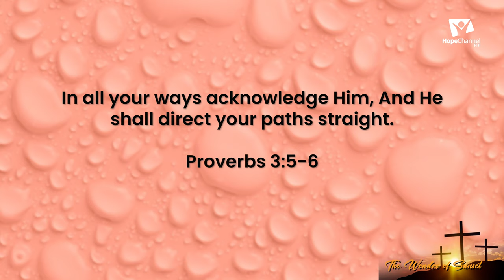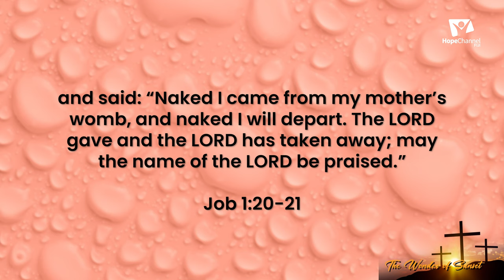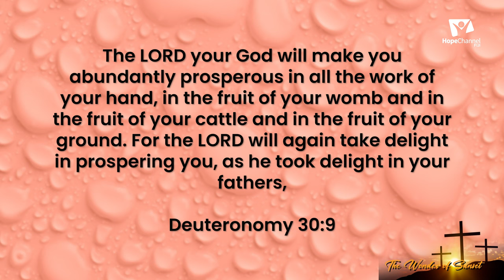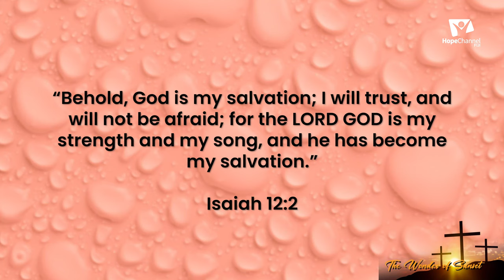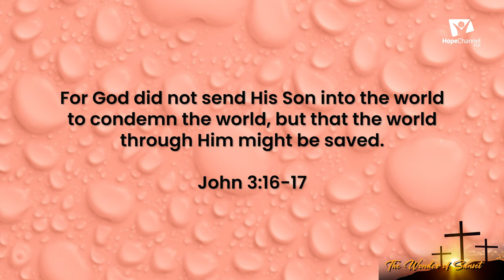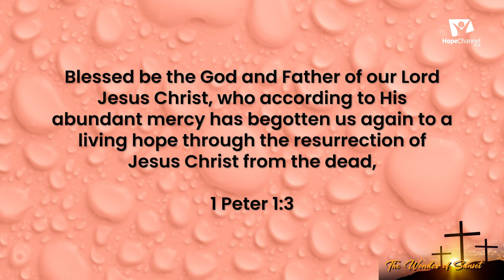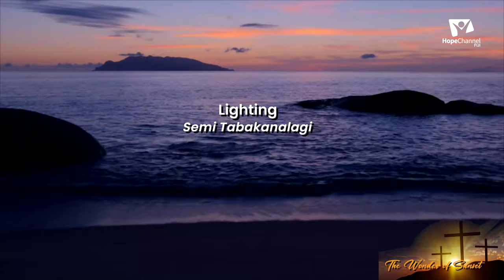Opening Sabbath (25/03/2022) with Laisiasa Saukuru. The Wonder of Sunset.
Opening Sabbath (25/03/2022) with Laisiasa Saukuru.
The Wonder of Sunset.